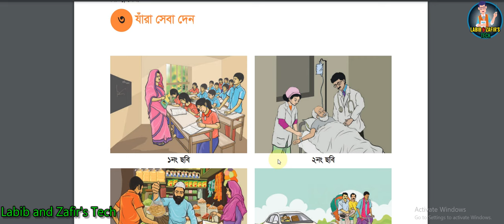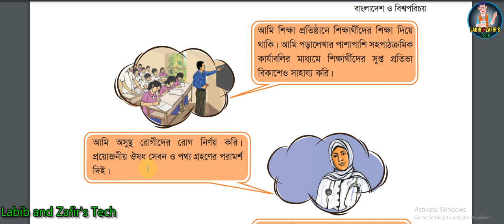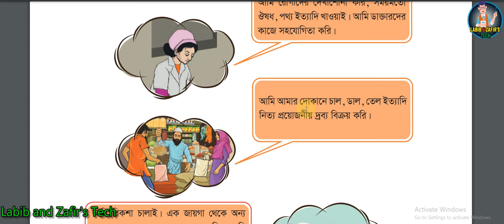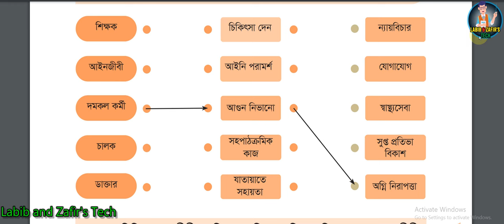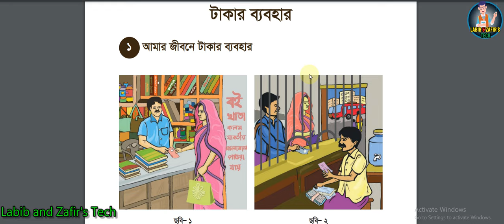৩য় শ্রেণির বাংলাদেশ ও বিশ্বপরিচয় অধ্যায় ১১তম বিভিন্ন পেশা ২০২৪ পৃষ্ঠা-৯২,৯৩,৯৪(শেষ পাঠ) ।BGS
৩য় শ্রেণির বাংলাদেশ ও বিশ্বপরিচয় অধ্যায় ১১তম বিভিন্ন পেশা ২০২৪  পৃষ্ঠা-৯২,৯৩,৯৪(শেষ পাঠ)  ।BGS
১১তম,
বিভিন্ন পেশা,
পৃষ্ঠা -৮৯,৯০,৯১ ,

,class 3 bgs,class 3 bgs chapter 8,class 3 samaj,class 3 samas,class 3 somaj,class 3 somaj page 43,class 3 somaj page 44,tritiya shreni bangladesh,tritiya shreni bangladeshi vishay,তৃতীয় শ্রেণির বাংলাদেশ ও বিশ্বপরিচয় ২০২৪